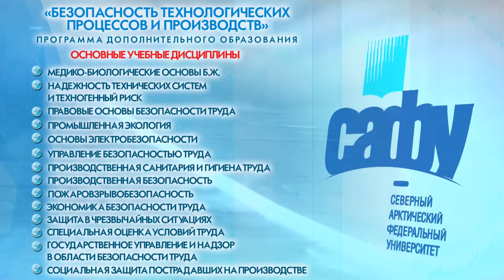Программы ДПО САФУ: Безопасность технологических процессов и производств (Охрана труда)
Второй диплом - успех в квадрате! Руководствуясь этим лозунгом можно действительно сделать карьеру.
Безопасность технологических процессов и охрана труда - основа любого производства. В Северном Арктическом федеральном университете вы за короткий срок можете освоить эту стремительно меняющуюся профессию и одним из первых занять свою нишу.